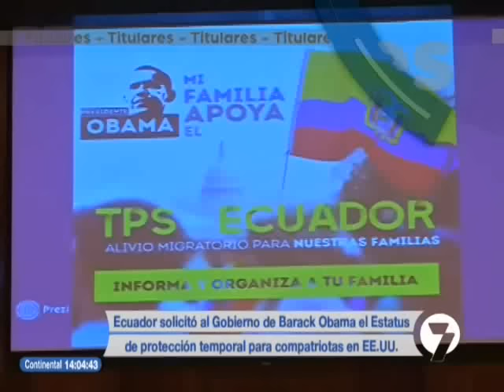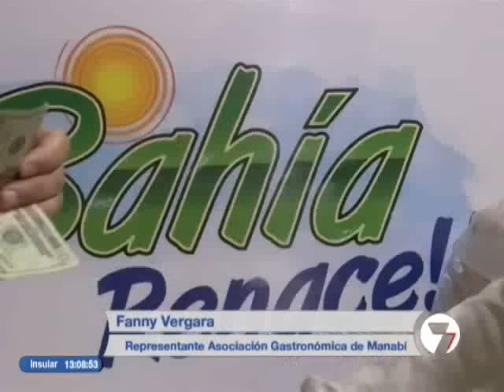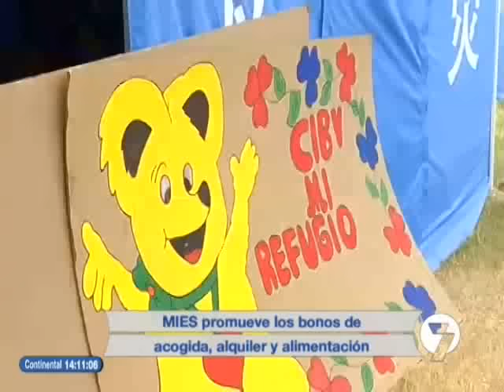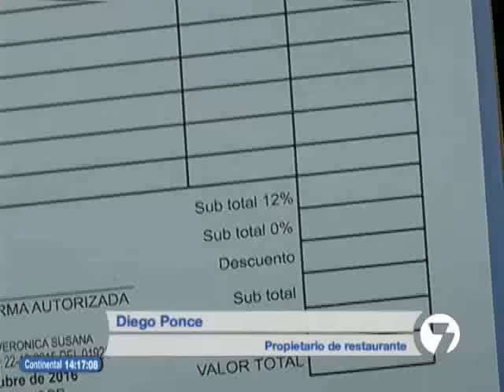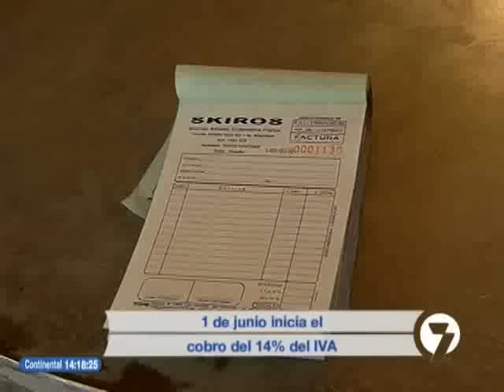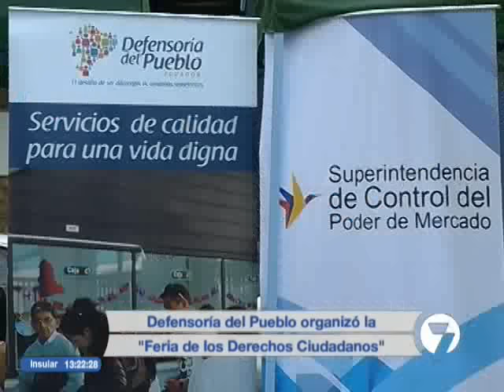Noticias7 | 30/05/2016 (14H00)